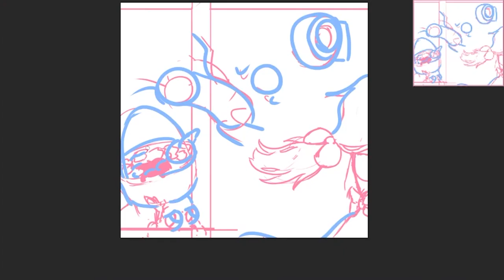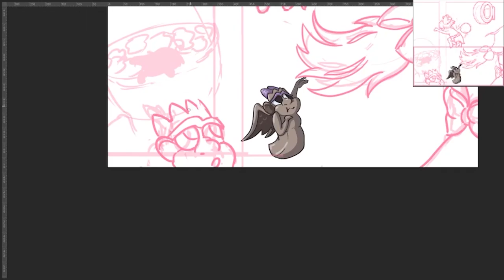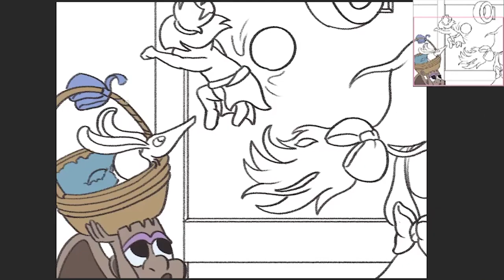Day 15 Armadillo of Inktober 2022 ~ El Dorado ~ Drawing my childhood animations ~ Digital Art ♥*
Drawing for Inktober, although I'm drawing digitally & not black & white, I still wanted to try & draw the whole month with the given themes*
I'm going to try again to make almost like a story from the themes as we continue, even if it may not make sense, but it'll be fun!*

I usually stream my drawing through the day*
Would appreciate if you drop by to say hi & support me ♥*
 ~ Kimmy_Cub ~
(CuteKimmyCub)*

Doing some digital art on my drawing tablet in Photoshop, love to draw cute stuffies, such as Chibi's, kitties, unicorns, princesses and possible comics or such, hehe*
Still trying to improve my art skill & styles as well as my editing skills, sowwy x.x* ♥*

*meouw meouw*